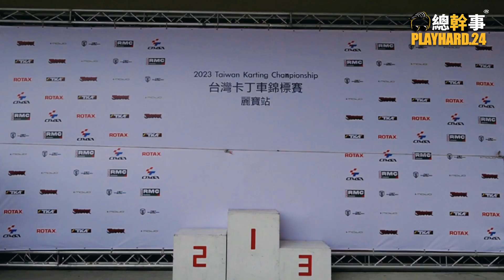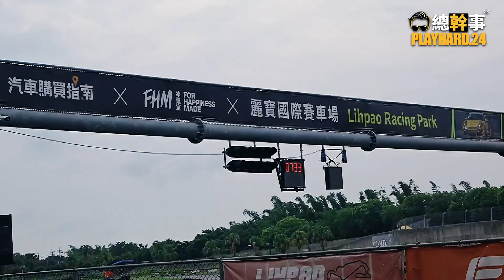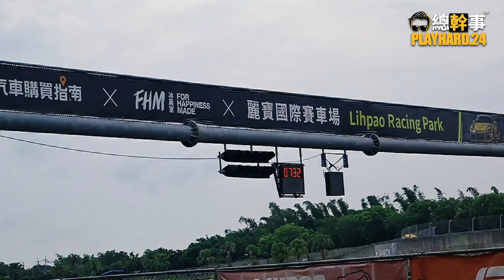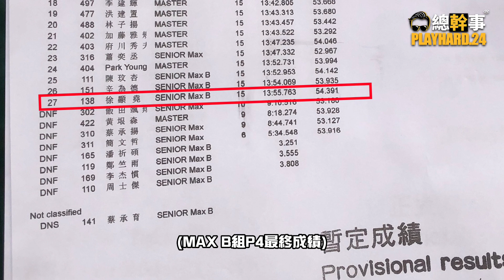【總幹事tv】（Go-Kart）2023 TKC台灣卡丁車錦標賽第二站麗寶站!台中的天氣真是讓人摸不透啊！卡丁車一年的花費竟高達XX萬?!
Taiwan Karting Championship 2023
台灣卡丁車錦標賽第二站 麗寶站
台中的天氣真是讓人摸不透啊！卡丁車一年的花費竟高達XX萬?!
雖然這次的排位賽順利地完賽了！
但大家也是使盡洪荒之力衝擊頒獎台!!
很可惜這一次的成績不是很理想,期待我們的第三戰回到永安站,看我怎麼報仇雪恨!!
喔對!
在7/15永安賽車場有舉辦卡丁車8小時耐久賽!!
有空的人可以來現場觀賽喔!!